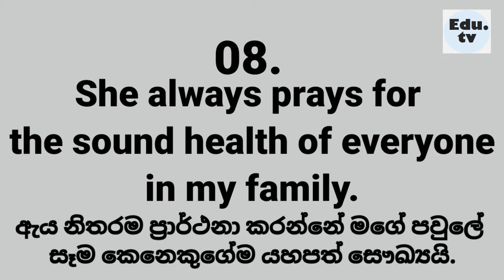02 ශ්‍රේණියේ සඳහා මගේ මව ගැන රචනාවක් | මගේ අම්මා රචනා | amma gana rachanawak 02 wasara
,In this video, you will learn a short essay on My Mother in English and Sinhala.
මෙම වීඩියෝවෙන් ඔබ ඉංග්‍රීසි සහ සිංහල භාෂාවෙන් මගේ මව පිළිබඳ කෙටි රචනයක් ඉගෙන ගනු ඇත.

රචනා ලිවීම 2 වසර, grade 2 rachana,

Watch our most recent videos / අපගේ නවතම වීඩියෝ නරඹන්න 👉  @Edu.tv_videoessays